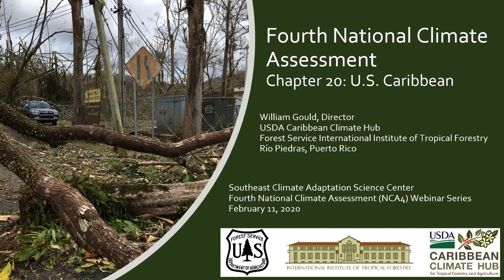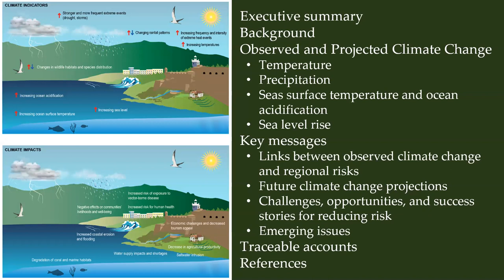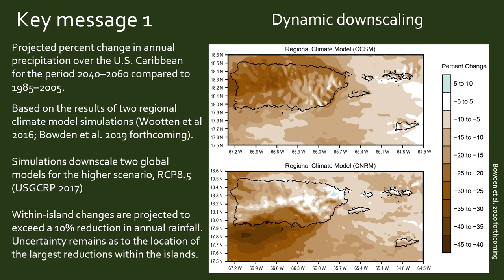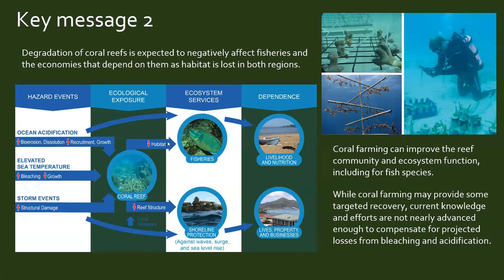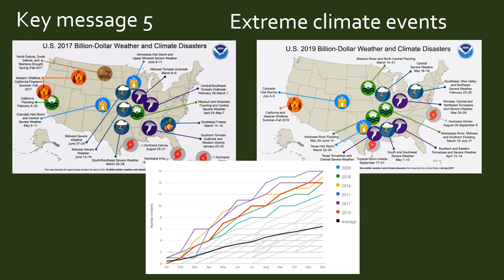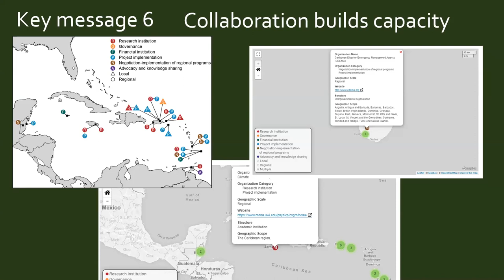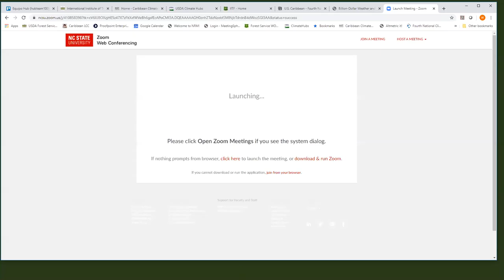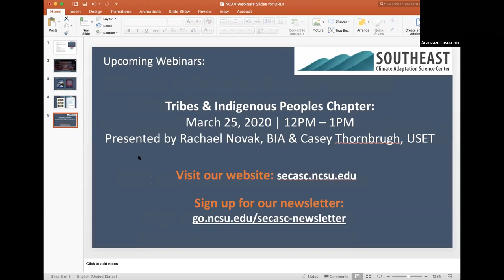NCA4 Webinar Series - U.S. Caribbean chapter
This was the fifth of six presentations in our NCA4 Webinar Series, designed to help our partners and stakeholders in the Southeast more readily access the large amount of information synthesized in the Fourth National Climate Assessment Volume II (NCA4).

On February 11, 2020, Bill Gould (Director, USDA Caribbean Climate Hub) gave this informative presentation on chapter 20 of the Fourth National Climate Assessment - The U.S. Caribbean.

To view our Guide to Understanding the U.S. Caribbean chapter of the NCA4,